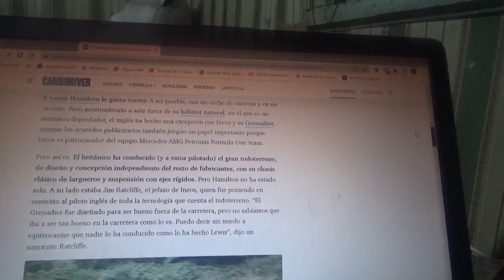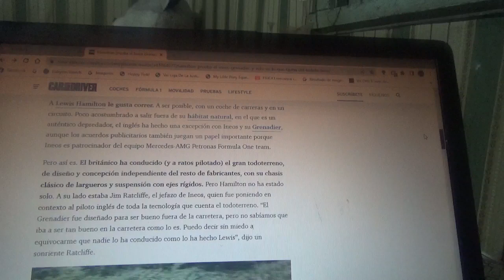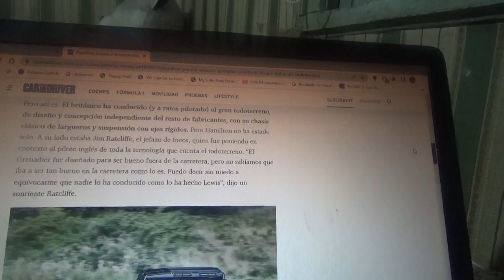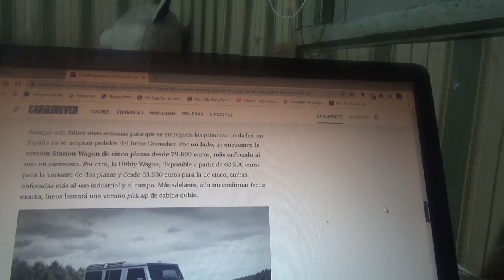Lewis Hamilton se puso al volante del nuevo Ineos Grenadier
El piloto inglés 7 veces campeón mundial de Fórmula 1 del equipo Mercedes AMG Petronas Fórmula One Team manejó el primer modelo todoterreno de esta empresa química y lo hizo precisamente al lado del CEO y fundador de dicha entidad Jim Ratcliffe